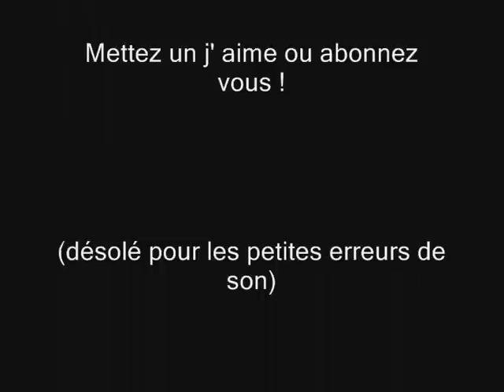Astuces et décoration maisons minecraft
Voici des astuces et des tuto de deco minecraft =)
Désolé pours les petits beugs :'(